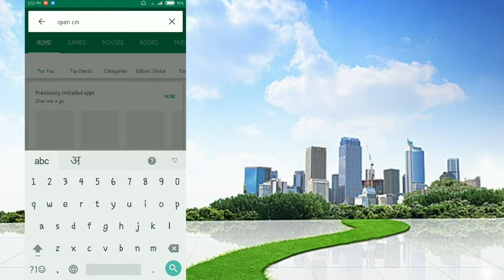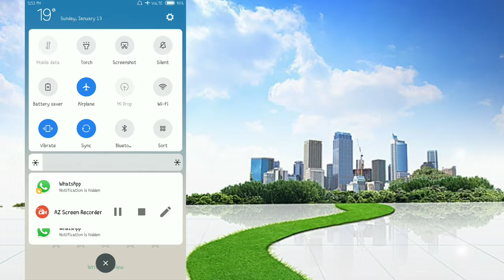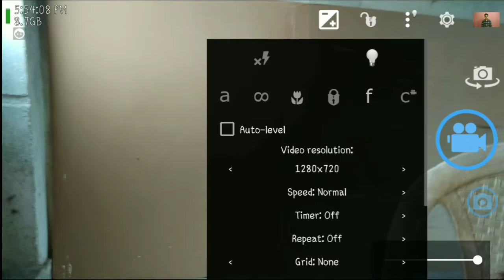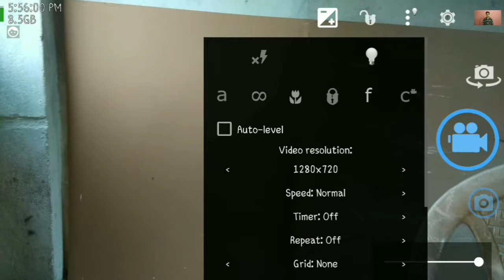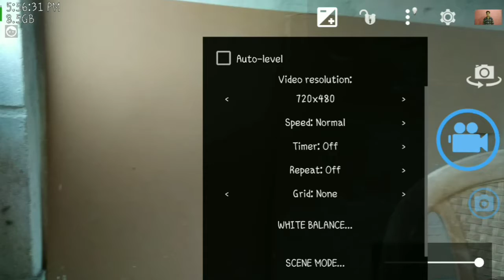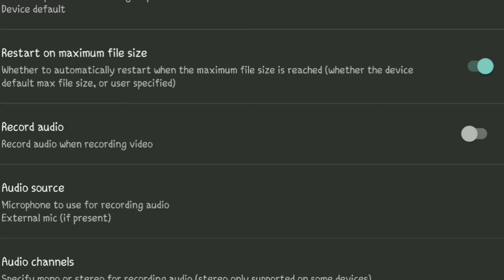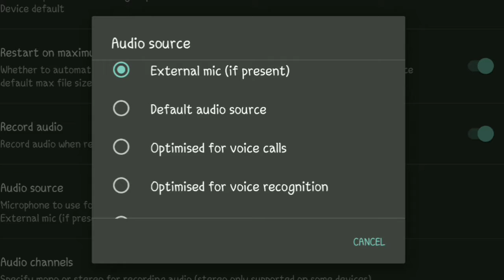Best #1 Video Camera Apps For Youtube || How to Shoot YouTube video on Android phone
Best Video Camera Apps
Best Video Camera Apps For Android
Best camera recording apps
Best video camera application
Best camera apps for youtube

Application Name
Open Camera
Please Download From
Google Play